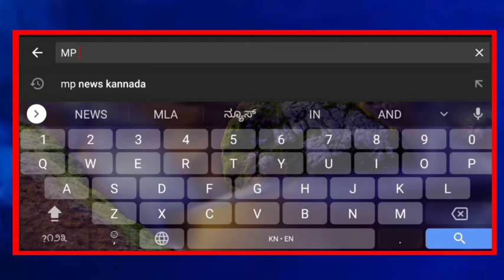ಟಿಬಿ ಸೋಲಿಸಿ ಕರ್ನಾಟಕ ಗೆಲ್ಲಿಸಿ ಎಂಬ ಪ್ರಬಂಧ ಸ್ಪರ್ಧೆ ವಿಜೇತರಿಗೆ ಬಹುಮಾನ ವಿತರಣೆ... || MP NEWS